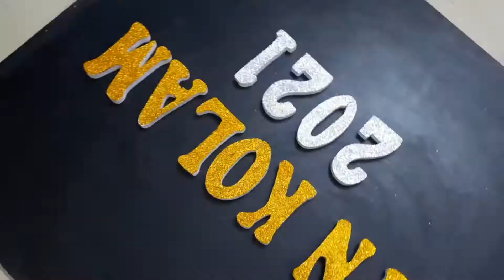Simple Pulli Kolam(9-1)(No.160)